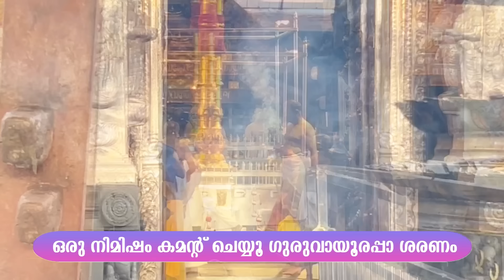ഗുരുവായൂർ ക്ഷേത്രത്തിലെ ശീവേലിയും പ്രഭാത കാഴ്ച്ചകളും |27/04/2024 | Guruvayur Temple Morning Shiveli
ഗുരുവായൂർ ക്ഷേത്രത്തിലെ ഇന്നത്തെ ശീവേലിയും പ്രഭാത കാഴ്ച്ചകളും ഗുരുവായൂരപ്പൻറെ അനുഗ്രഹത്തിനായി ഇന്നത്തെ ശീവേലി കണ്ടുപ്രാർത്ഥിക്കാം Guruvayur Temple Morning Shiveli 27/04/2024